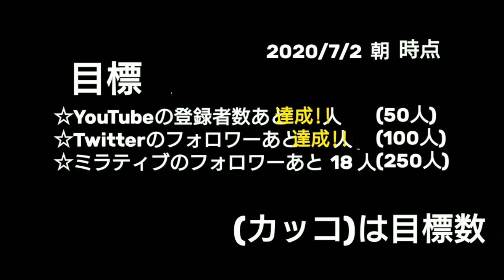(8人の少女を助けたい!! )【ホラーゲーム】やばたにえん #1